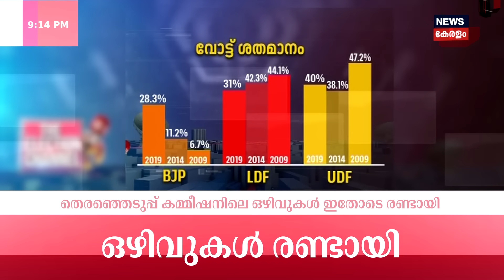Election Channel | സുരേഷ് ഗോപിയുടെ സാധ്യതയെന്ത് ? | K Muraleedharan Vs Suresh Gopi | Thrissur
Lok Sabha Election 2024 : അങ്കത്തട്ടിൽ ആരൊക്കെയെന്ന് വ്യക്തമായതോടെ സംസ്ഥാനത്ത് ലോക്സഭാ തെരഞ്ഞെടുപ്പ് പ്രചാരണം കനക്കുന്നു. ഇന്നലെയാണ് 16മണ്ഡലങ്ങളിലെ കോൺഗ്രസ് സ്ഥാനാർത്ഥികളെ പ്രഖ്യാപിച്ചത്. ഇതോടെ ഇരുപതു സീറ്റുകളിലും UDF സ്ഥാനാർഥികളായി.